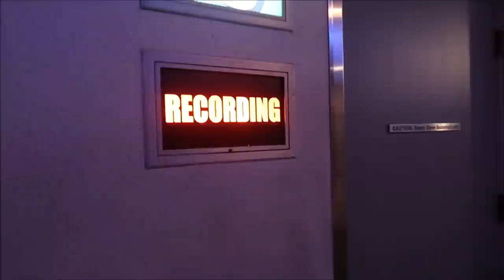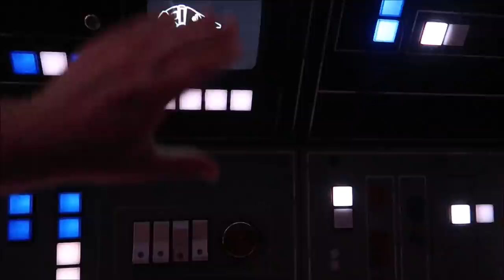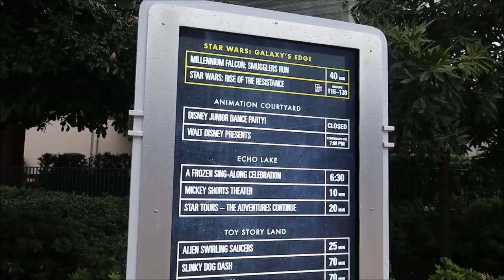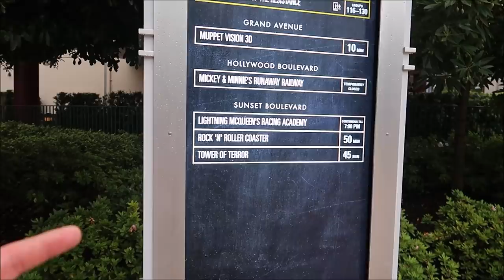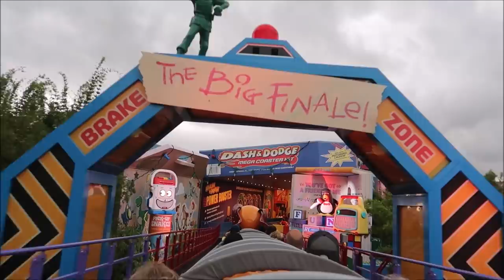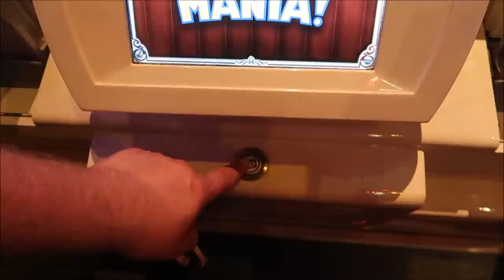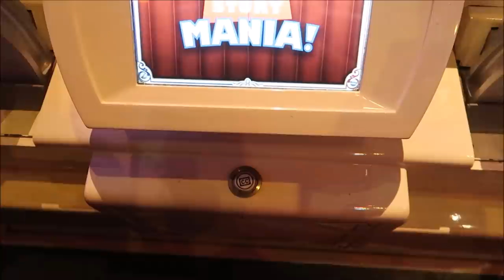Disneys Hollywood Studios 2021 | Single Rider Line’s & Crazy RAIN Storm | Rock 'n' Roller Coaster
Disney's Hollywood Studios is a theme park at the Walt Disney World Resort in Bay Lake, Florida, near Orlando. It is owned and operated by The Walt Disney Company through its Parks, Experiences and Products division. Based on a concept by Marty Sklar, Randy Bright, and Michael Eisner, the park opened on May 1, 1989, as the Disney-MGM Studios (Theme) Park, and was the third of four theme parks built at Walt Disney World. Spanning 135 acres , the park is dedicated to the imagined worlds from film, television, music, and theatre, drawing inspiration from the Golden Age of Hollywood

Disney's Hollywood Studios was initially developed as both a theme park inspired by show business and an operating production studio, with active film and television production services, an animation facility branch, and a functioning backlot. Construction on the combined park and studio began in 1987, but was accelerated when the construction of the similarly-themed Universal Studios Florida began a few miles away. To increase public interest and the variety of film representation within the park, Disney entered into a licensing agreement with Metro-Goldwyn-Mayer, from which the park's original name was derived. The park's production facilities were removed throughout the 2000s, and many of the park's soundstages were retrofitted for newer attractions and guest use. The park's current name took effect in 2008, with the removal of the MGM-branding throughout the park. In the 2010s, the park began to distance itself from the original studio backlot intention and entered a new direction of immersive theming and attraction development inspired by Hollywood stories.

3211 Vineland Rd
PMB# 244

Julie Marciante

Misty Stanton

Andrea Luttrell

Kelli

Sharon Langone

Lisa Klukas

Michele Lardou

Lars Steenberg

Maja Christensen

Lisa Beachy

James Steffenson

Emma Still

Alma Steinhilber

Melanie Watson

Birtha Feegina

Michelle Shervino

Karlee Tharp

Nicky Blakeman

Team Us

Corinne

Savannah Sanders

beelsberg

Matt Johnson

FlynnLives

Rich Lazar

Stephen McIlhenny

James Zieske

Shaun Rothery

DOM

Tonya Gust

Al Bob

Caryn Haywood

kevin way

Richard

Lauren Youngberg

Chad Barker

Dan Hatfield

Elissa Schmidt

Sue Burnham

Jeff Renfrow

Andrew Singer

Tasha Burns

Karin Misdom

AVEIRO DAN

Mat Saunders

Neil Roberts

Keith Lousley

Tiffany Balbuza

Andrew Frueh

James Emory

Catherine&Chris

Wendy Reinmiller

Marcie Lee

JT McWilliams

Theresa Asperti

Kate Francis

Will Culbertson

April King

Stephanie Wheeler

Jonathan Wyman

Sparrøw Rollins

Dustin Whitfield

Jeff Blacker

Alexondra Lee

Ron Fox

Nickr2190

Tracie Hess

Lee Taylor

Jennifer Stewart

Googly BearKEB

Rollerblades451

It’s Pat

Brian H

Rebecca Anderson

Jenny Walter

Ashley Short

Jon May

Lisa A

Tamara Janowski

Jenni

Ian Boldsworth

Kim Wilson

Mat Piscatella

Amanda AJ

Heather Ludwig

Bill Barsh

Bobby Tyning

Sarah

Kirk Hofeling

Josh

Sherman_117

Janet S.

Ashley Whitaker

Stacie Webster

Patricia Jean

Joy Frye

Blake McAskill

Alli Nivison

Britt Graves

Chris Yobb

Arthur Childs

Jessica Fox

ALEXSANDRA WATSON

Troy Parker

The Zimmermans

Mike Wennmacher

Prinsez54

Liz Walsh

Eric Eggink

Bobby Preteau

Chad Jennings

Rachel Son

Stacy Ludwig

Ryan Tyler

Victoria Thompson

ERNIE NOLTE

Mike Elliott

Robert Belliveau

Tina Spicer

Edward Williams

Kayla Barnett

Kristi Mikle

James Connelly

Regina & Michael

Ann Kennedy

Jill Burns

Guy Turnquist

Shane Hebert

Christine Beebe

Rachel Warde

Lorraine Bonacorsi

Sheryl Potter

ScubaCat3

Texas Takes

Dawn Fawcett

Jesse Burrows

Brock Belinske

Tracey Armstrong

Thomas Young

Mary Place